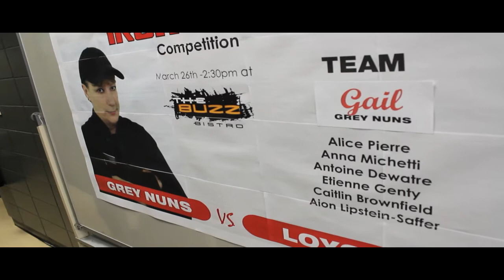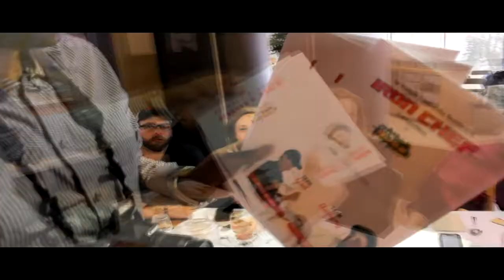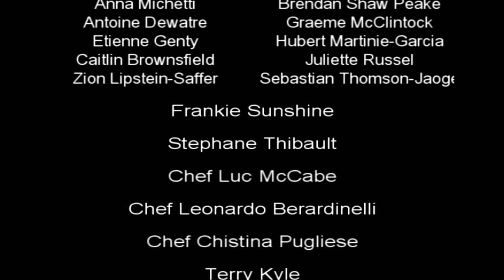Concordia Iron Chef Competition 2015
On March 26th Concordia Food Services hosted the first annual Iron Chef competition at Loyola’s Buzz Bistro. Two teams comprised of residences from both Loyola and Grey Nun’s competed against each other in a black box cooking competition.

Big Thank you to all
Team Gail
Alice Pierre
Anna Michetti
Antoine Dewatre
Etienne Genty
Caitlin Brownsfield
Zion Lipstein-Saffer

Team Anthony
Ayomide Bamidelle
Brendan Shaw Peake
Graeme McClintock
Hubert Martinie-Garcia
Juliette Russel
Sebastian Thomson-Jaoge

MC
Franky Sunshine
Stefan Thibault

Judges
Chef Luc McCabe
Chef Leonardo Berardinelli
Chef Christina Pugliese
Terry Kyle

Coordinators of the Event
Newton J. Jegu
Andre Payne
Abena Mulrain
Lesmy Perez
Paul McAndrew

Grey Nuns Residents
Loyola Residents